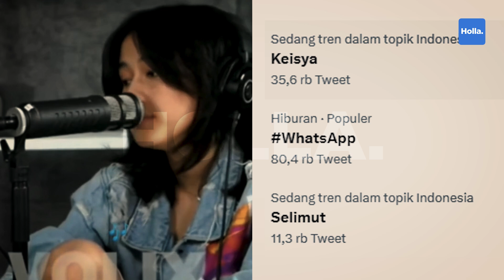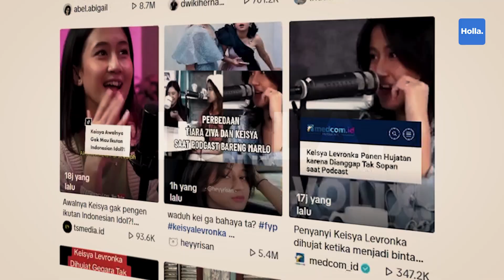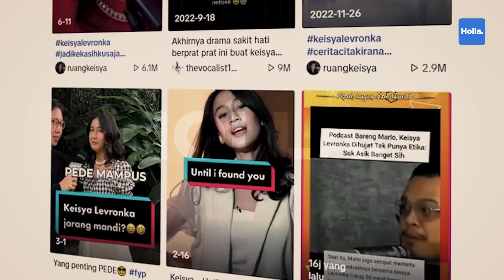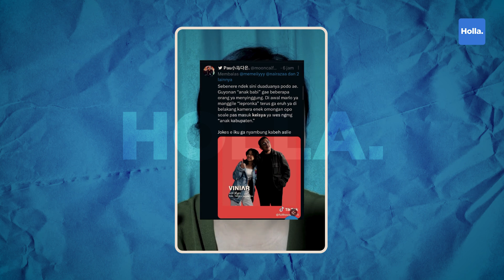Hujatan Netizen Kronologi Podcast Keisya Levronka Vs Marlo Settingan?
Keisya Levronka tengah menjadi perbincangan hangat. Bukan karena prestasi, melainkan sikapnya yang dinilai tidak beretika saat sedang podcast dengan Marlo Ernesto. Semua berawal dari viralnya potongan video podcast Keisya dan Marlo di Volix Media. Dalam acara bincang-bincang tersebut, banyak yang menilai attitude Keisya dalam menjawab pertanyaan Marlo kurang bagus.